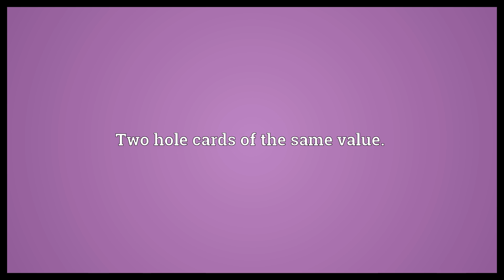Pocket pair Meaning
Video shows what pocket pair means. Two hole cards of the same value..  Pocket pair Meaning. How to pronounce, definition audio dictionary. How to say pocket pair. Powered by MaryTTS, Wiktionary